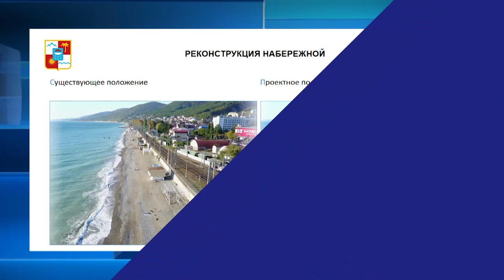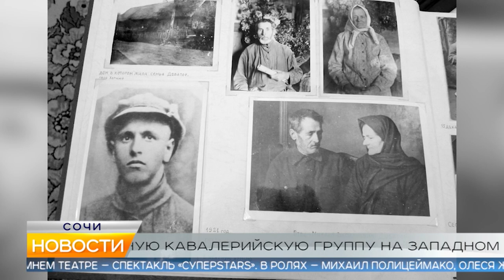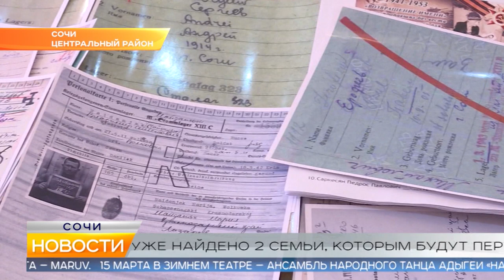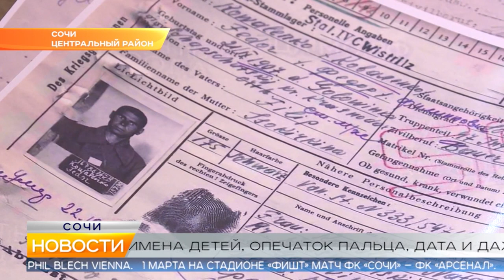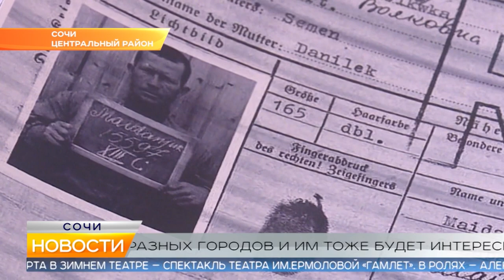Новости Сочи (Эфкате РЕН REN TV) Выпуск от 20.02.2020